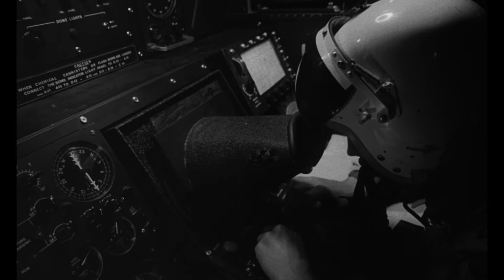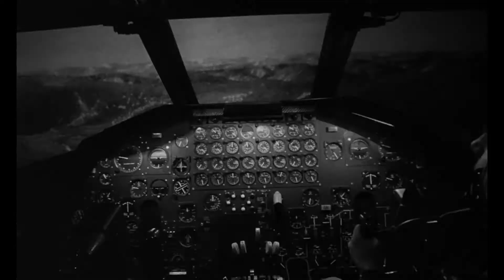Major Kong Rides The Bomb | Dr. Strangelove | CineStream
As the dedicated and patriotic soldier he is, Major Kong will do everything in his power to drop that bomb.

Watch now on Google Play!

Dr. Strangelove Or: How I Learned To Stop Worrying And Love The Bomb (1964/Stanley Kubrick) SYNOPSIS:  An insane general triggers a path to nuclear holocaust that a War Room full of politicians and generals frantically tries to stop.